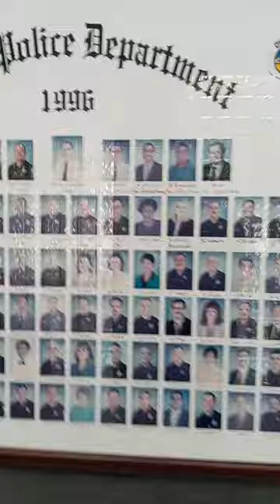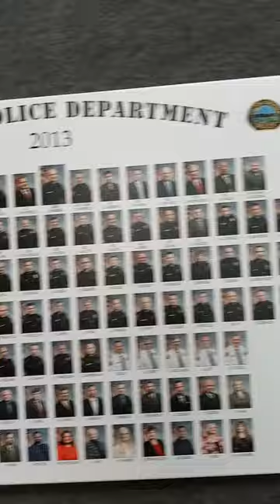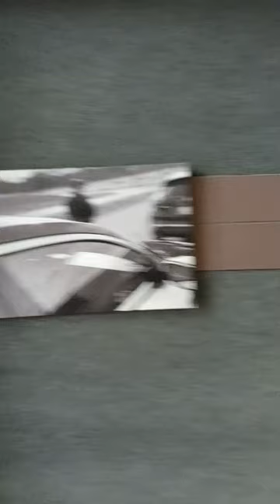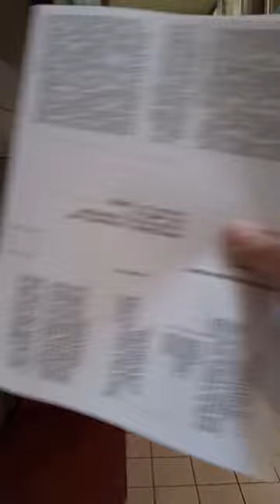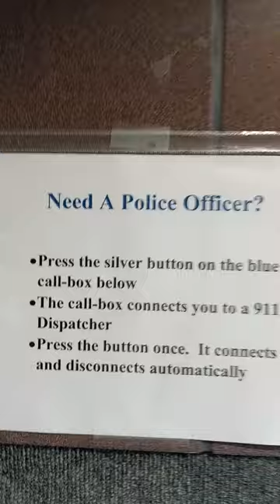1ST AMENDMENT AUDIT - POLICE FROM ALL 🦅 OVER - BLUE LINE GANG MEETING IN DALTON